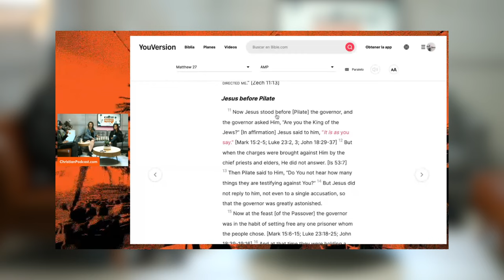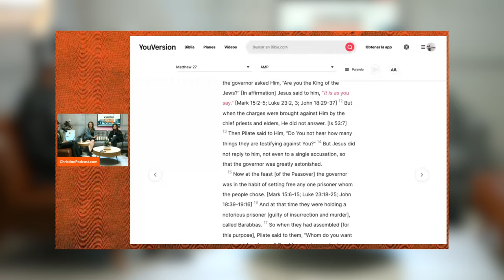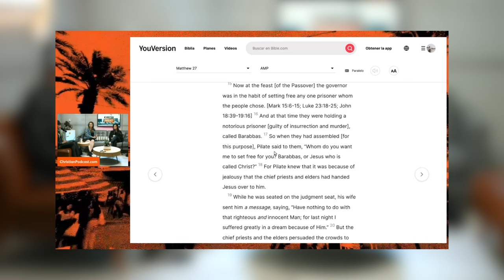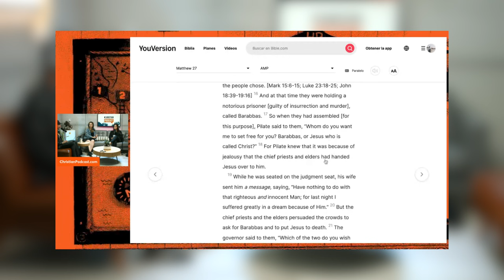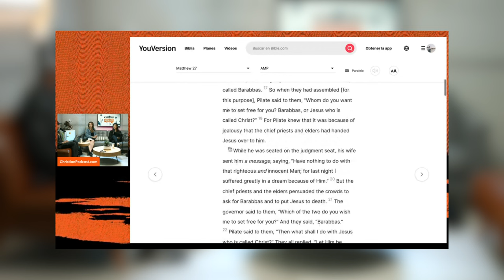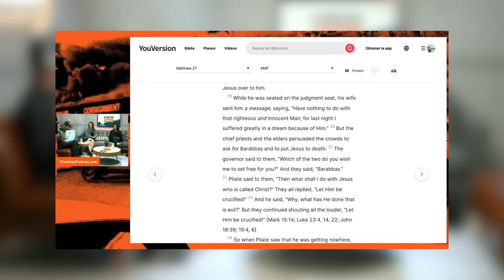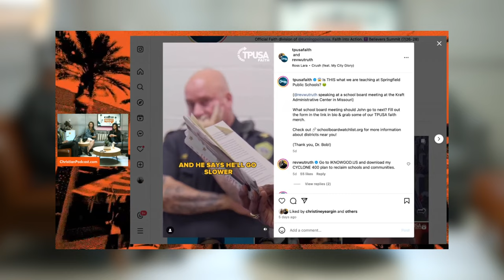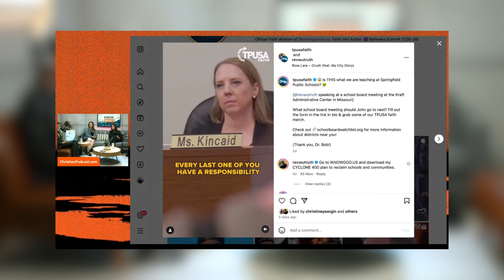Her story into politics: Michelle Barto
In this episode:
- Do politicians lie?
- Pilate and Jesus (And Pilate´s wife)
- A real case scenario, a citizen confronts school district.

Michelle Barto is running for city council of Newport Beach, California.